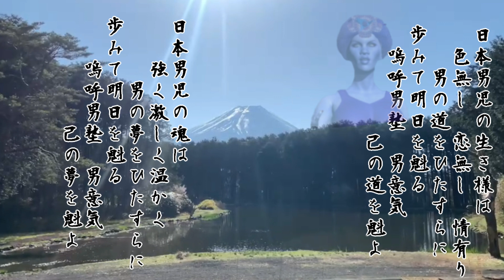【かわいい】インスタ映え間違いなし！富士花鳥園でオススメなフォトスポット特集♪【静岡県観光にオススメ】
これでウチらも盛れまくり♪

富士花鳥園公式チャンネルです！
最新情報や、魅力的な鳥達の可愛い姿やかっこいい姿などを発信していきます♪

富士花鳥園
〒418-0101静岡県富士宮市根原480-1